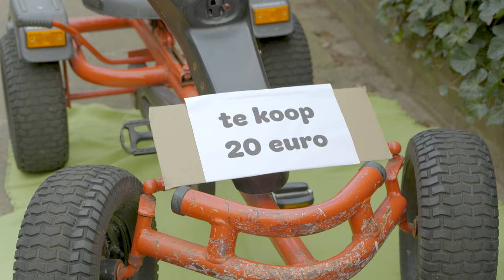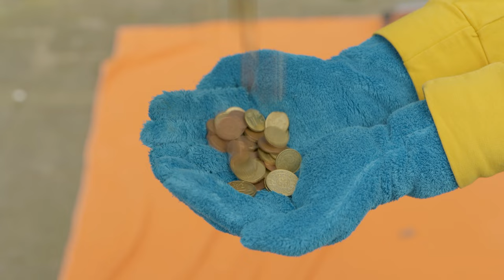Koningsdag • Bobo vlog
Bobo en Tjerk vieren Koningsdag. Ze zien een skelter die ze graag willen kopen, maar om genoeg geld te sparen moeten ze zelf speelgoed verkopen! Lukt het ze genoeg te verdienen?

Dit is het officiële YouTube-kanaal van Bobo. Hier vind je leuke filmpjes van Bobo, Tjerk, Krabbel, Buurman en natuurlijk Mama.

Bedankt voor al jullie support, het delen en liken van onze video's!